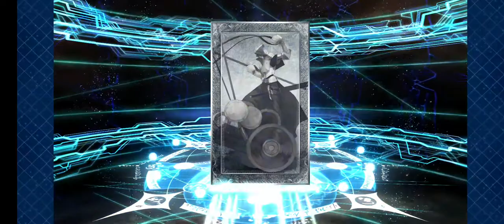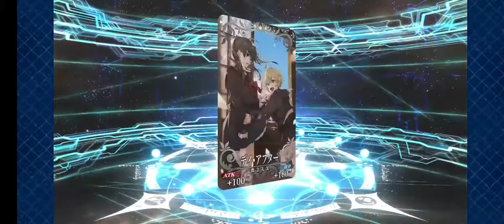[FGO] - Happy 5th Anniversary! GSSR Gacha